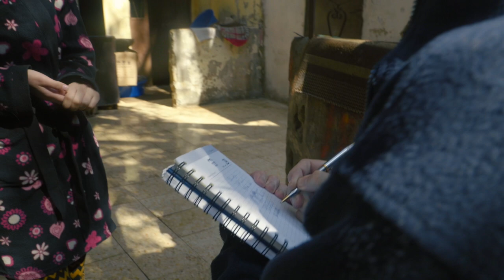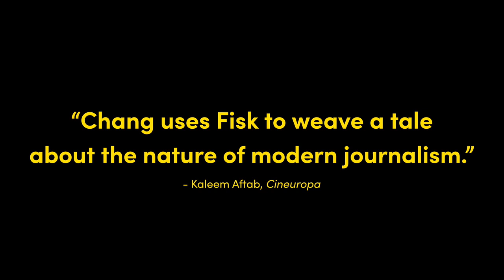THIS IS NOT A MOVIE: ROBERT FISK AND THE POLITICS OF TRUTH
For more than 40 years, journalist Robert Fisk has reported on some of the most violent and divisive conflicts in the world.

Yung Chang’s embedded doc captures Fisk in action—feet on the ground, notebook in hand, as he travels into landscapes devastated by war, ferreting out the facts and firing reports back home to reach an audience of millions.

The process of translating raw experience into incisive and passionate dispatches requires the determination to see things first-hand and the tenacity to say what others won’t. In his relentless pursuit of the facts, Fisk has attracted his share of controversy. But in spite of the danger, he has continued to cover stories as they unfold, talking directly to the people involved.

In an era of fake news, when journalists are dubbed “the enemies of the people,” Fisk’s resolve to document reality has become an obsessive war to speak the truth.

Directed by Yung Chang. 2019 | 106 minutes | Canada, Germany | English & Arabic with English Subtitles